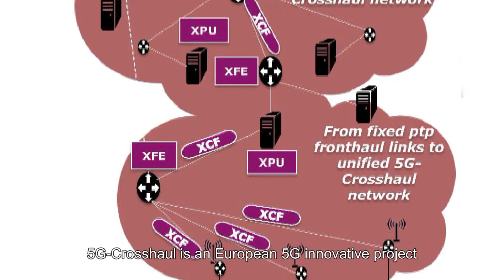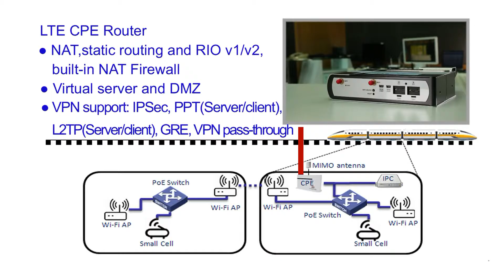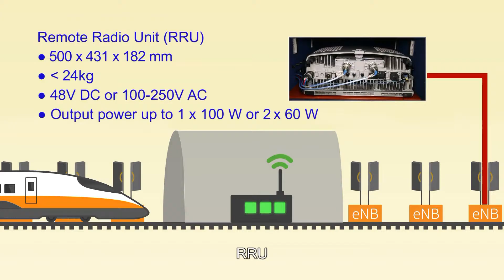ITRI Testbed Video 0920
ITRI Testbed